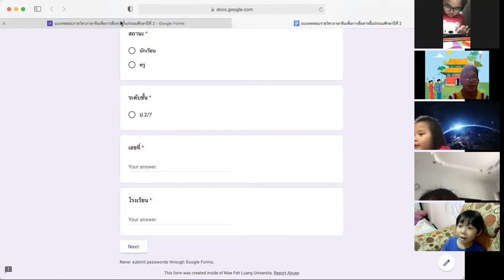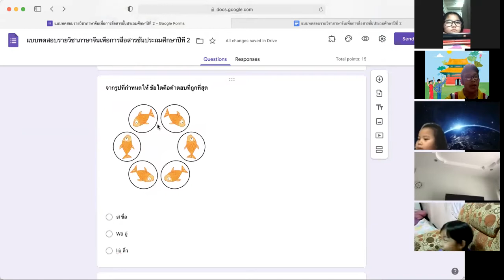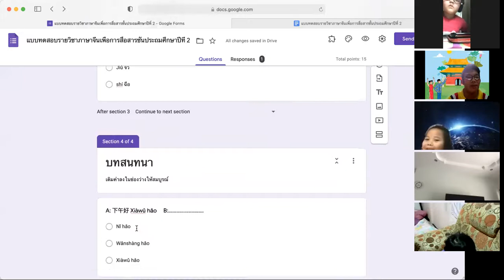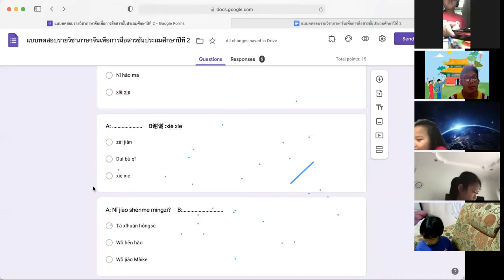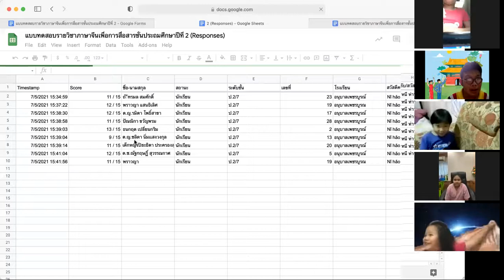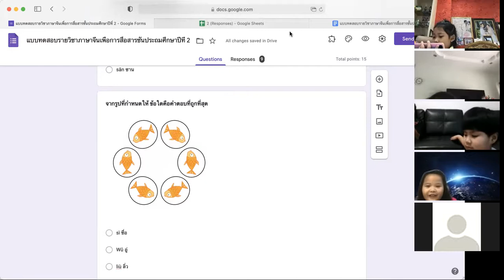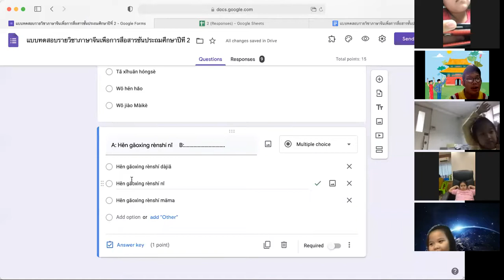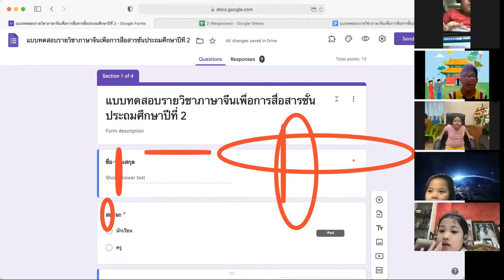chinese for communication G 2:7 5Jul 21 Quiz